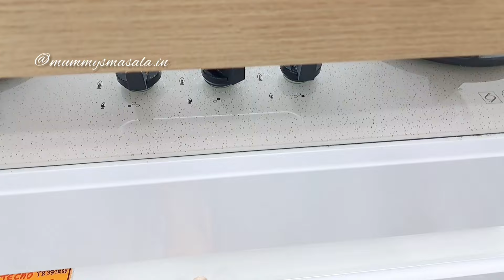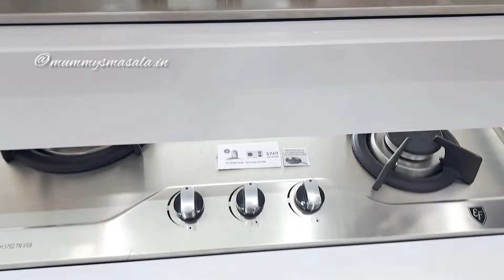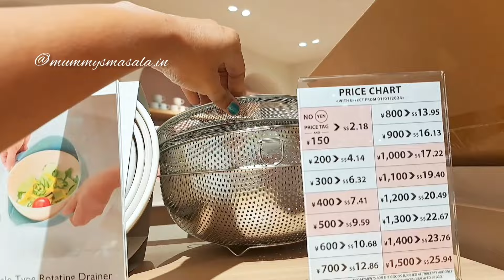💥நான் செய்த தப்ப நீங்க பண்ணாதீங்க😥 || My Gas stove review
Hello friends, welcome to another
day in my life! Join me on this
exciting journey as I embark on
creating content that reflects my
life as a homemaker
motheroftwo lovely daughters,
and a passionate cook. I love
sharing my daily experiences,
delicious recipes, and heartwarming
moments with all of you
In this video, I have shared a day in my life in the evening! Hope you like it!

In this early stage of my
channel, I invite you to be part of
the journey as I learn and grow
along with my audience. Your
feedback and suggestions are
highly appreciated as they will help
shape the content I create and
ensure it aligns with your interests
and needs.

So, if you're interested in delicious
recipes, daily vlogs, and a
supportive community, I would be
button to stay notified about my
new videos! Let's create a space
where we can share our
experiences, learn from one
another, and celebrate the beauty of
homemaking together
Thank you for being here, and I
can't wait to see where this journey
takes us!💗

Links:
🦚Air tight containers:

🦚HomePuff Mini Chopper

🦚 Brayden Vegetable Chopper

🦚 Flyngo Knife Sharpener